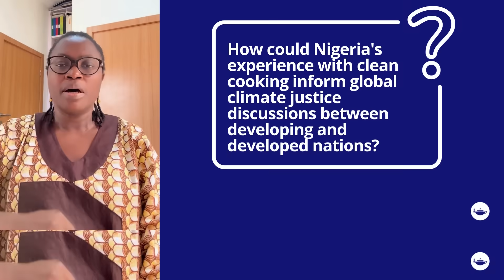Voices of The Land: Dr Sesan Temilade on Gender, Clean Energy and Climate Justice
In this first episode of Voices of the Land, Dr Sesan Temilade from the
Centre for Petroleum, Energy Economics & Law, University of Ibadan in Nigeria explores how culture, gender, and economics shape the way African households, and informal food markets access clean cooking solutions.

She discusses why clean energy adoption cannot be separated from women’s work, how policy neglect perpetuates energy poverty, and why community voices must be central to global climate finance.

Voices of the Land is a new Taylor & Francis series where African researchers share the personal stories behind their publications and the ideas that ignite new conversations—about health, climate, education, and beyond.